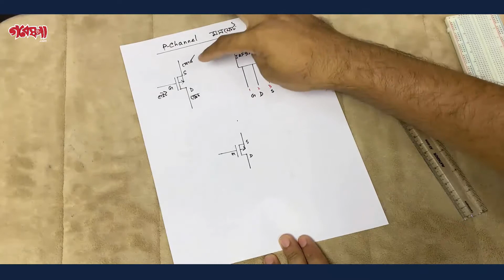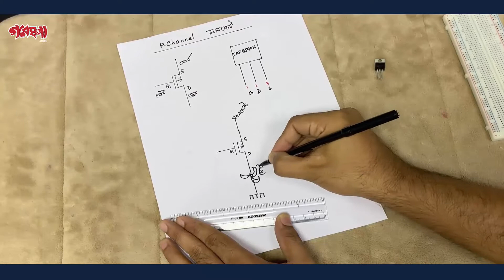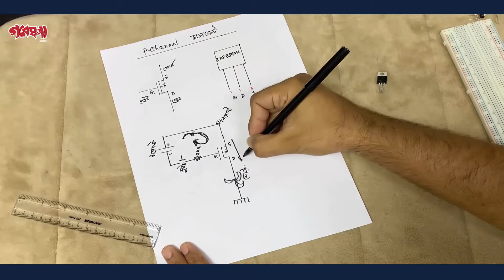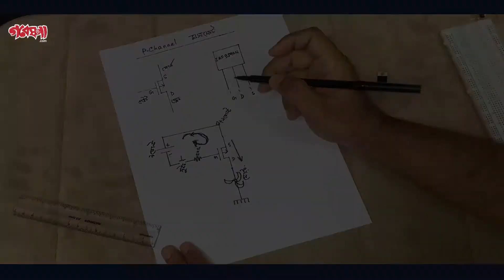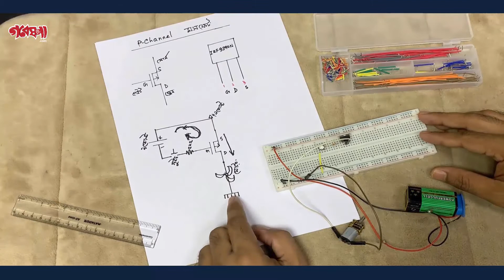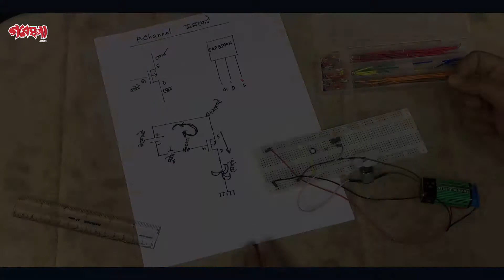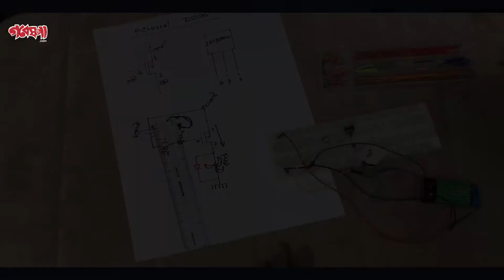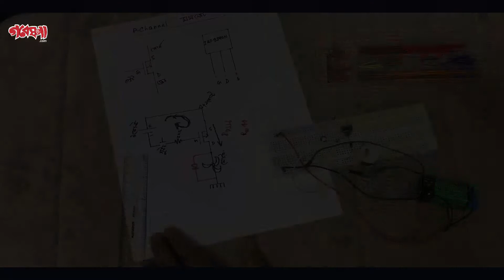P-Channel MOSFET Explained (Bangla) II P-Channel মসফেট সুইচ II 9540N II (Practical Circuit)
মসফেট ভোল্টেজ কন্ট্রোলড ডিভাইস। P-Channel মসফেটের গেইটে নেগেটিভ ভোল্টেজ দিলে এটি কন্ডাক্ট হয়। এর তিনটি পিন থাকে; গেইট, ড্রেন, সোর্স। 9540N একটি কমন P-Channel মসফেট। এর গেইটে নেগেটিভ ভোল্টেজ দিলে সোর্স থেকে ড্রেনে কারেন্ট প্রবাহিত হয়। এর ড্রেনে মোটর লাগানো থাকে এবং সোর্স +9V এ কানেক্টেড। মসফেট কন্ডাক্ট হলে  +9V ভোল্ট মোটরের একপ্রান্তে চলে যায়। মোটরের অপর প্রান্ত যেহেতু 0V এ কানেক্টেড তাই মোটরটি তখন অন হয়।
এভাবে আমরা সুইচিং করে বিভিন্ন লোড অন করতে পারি।

একটি টেকনোলজি বেইজড অনলাইন ই-লার্নিং প্ল্যাটফর্ম। আমরা শুধুমাত্র ইলেক্ট্রনিক্স এ নতুন অথবা বিজ্ঞান বিষয়ে যাদের আগ্রহ আছে তাদের সাহায্য করার জন্য অনলাইন প্ল্যাটফর্ম তৈরির জন্য কাজ করে যাচ্ছি যাতে করে বাংলাদেশের যেকোনো প্রান্ত থেকে ঘরে বসেই ছাত্রছাত্রীরা শিখতে পারে।